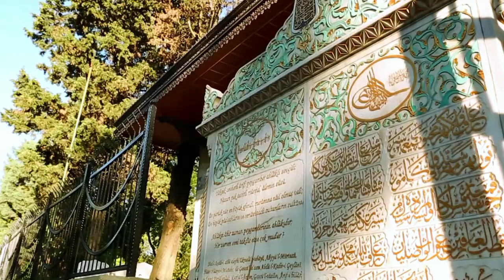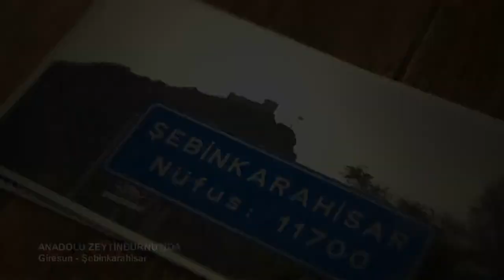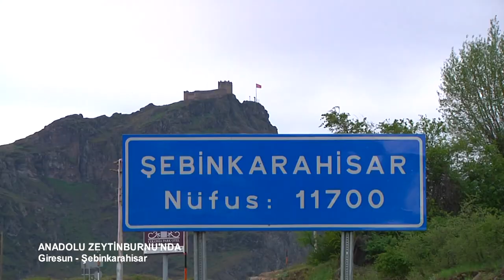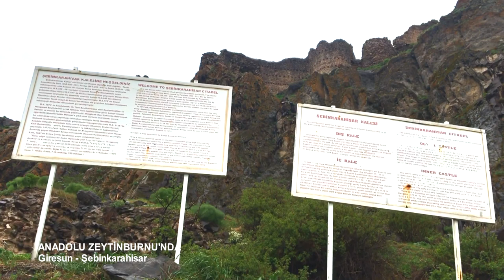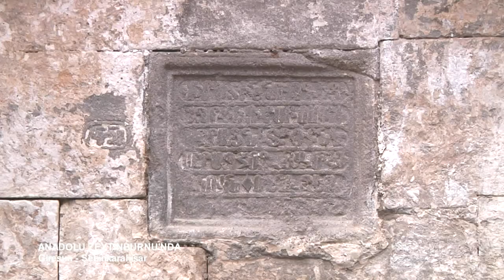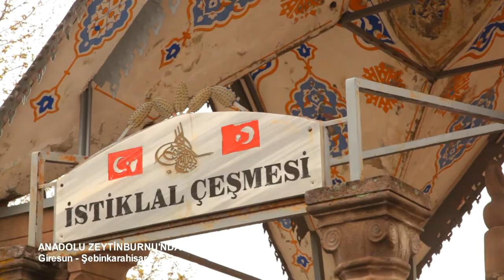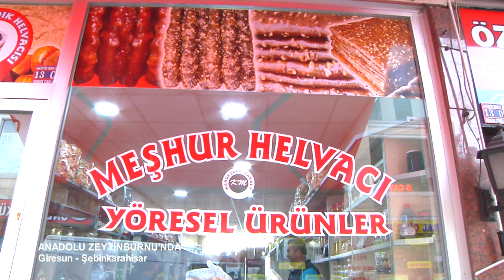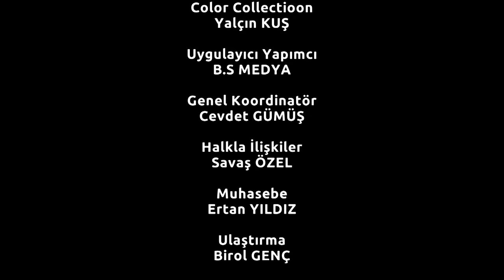Giresun Şebinkarahisar Belgeseli (Benimmemleketim)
Anadolu’nun farklı yörelerinden farklı lezzetlerin, ezgilerin buluştuğu Yöresel Günler, Zeytin ağaçlarıyla güzelleşen Meydanımızda başladı!